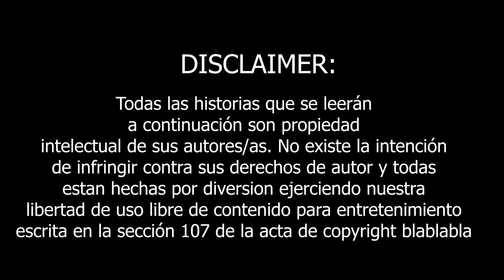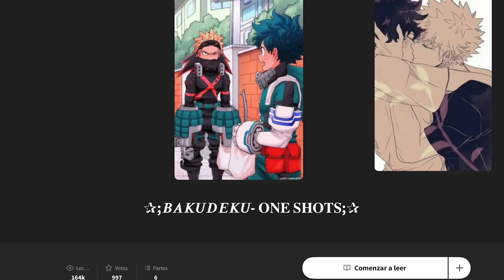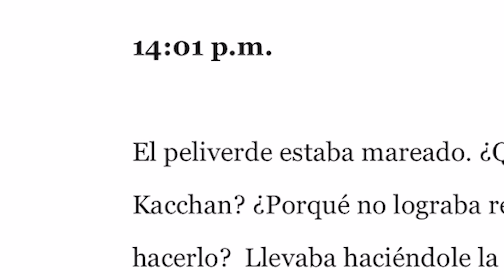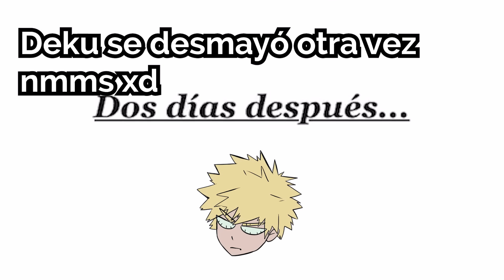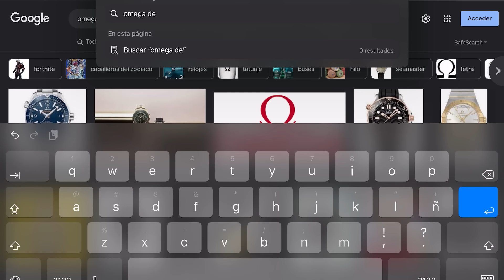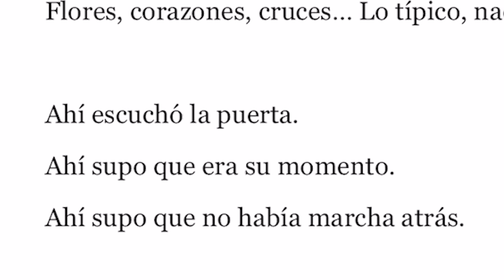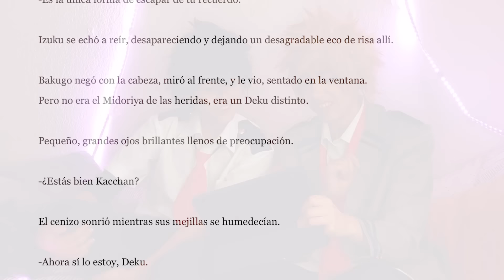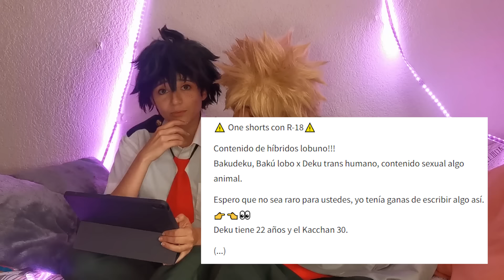Bakugo y Deku reaccionan a WATTPAD! - 🌚 Edición perturbada【BNHA/ BAKUDEKU REACT】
En la red  existen miles de lugares fantásticos, donde los creadores , escritores y artistas pueden plasmar sus más grandes fantasías.
Allí, todos pueden escribir historias de sus personajes favoritos en situaciones que solo se pueden imaginar.
Es así como llegamos...a Wattpad.
¿Qué es este lugar?
¿Qué historias asombrosas sobre Bakugo y Deku han escrito los fans de My Hero Academia para que podamos leer junto a ustedes?

Muy pronto...lo averiguaremos.

🎨Créditos de los fanarts usados en este video:🎨

BakuDeku Historia 2 dibujos por YirehSeashell